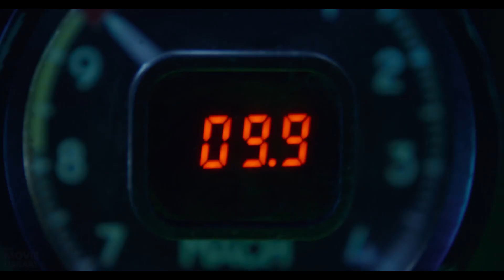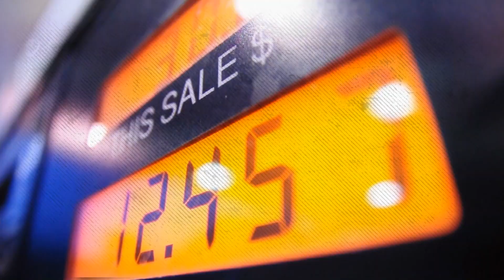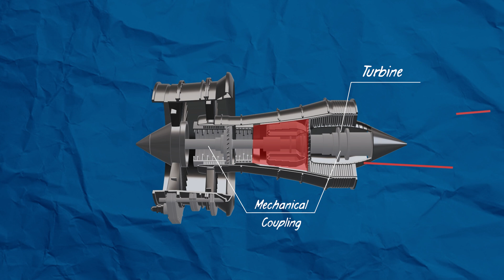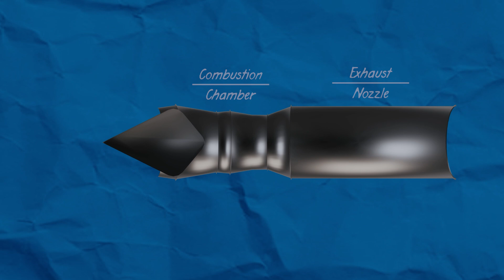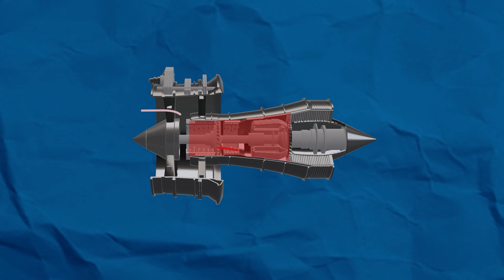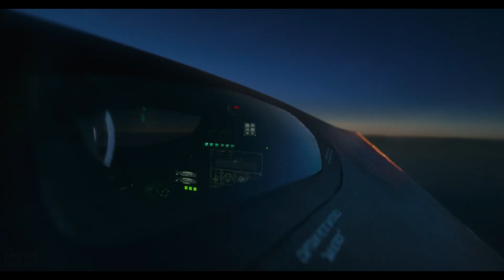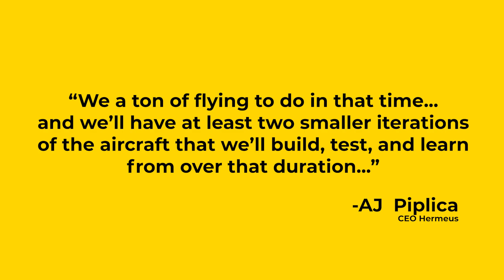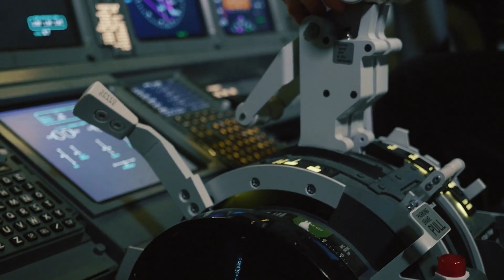The Mach 5 Engine That Will Change Air Travel Forever | Hermeus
Hermeus is building the world's fastest commercial aircraft. Capable of achieving Mach 5 by using a combined jet engine and ramjet engine, if successful it will be the first air powered engine to achieve these speeds.